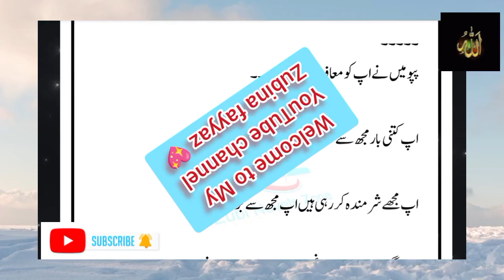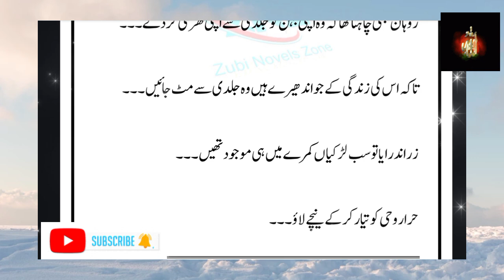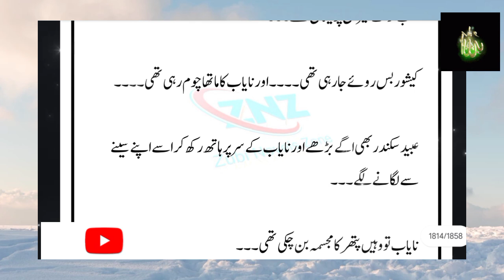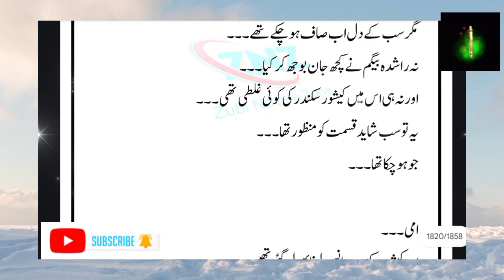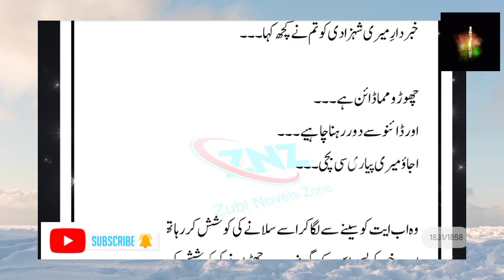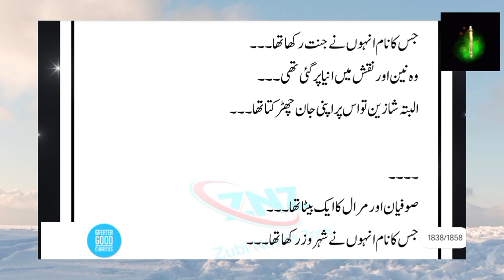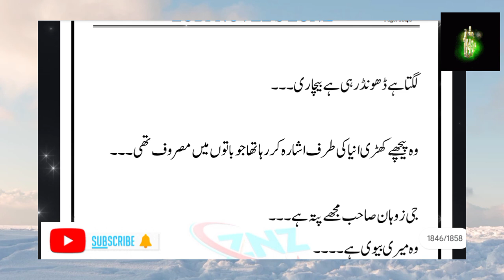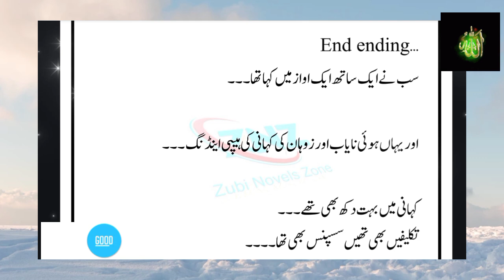Mohabbat Bojh Nahi By Salma Khan Last Epi 19 Revenge Based Lovestory | Urdu Novel zubinafayyaz 💖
About story : یہ کہانی دو بچپن کے دوستوں کی ہے۔۔۔
جن کی دوستی پورے سکول میں مشہور تھی۔۔
مگر قسمت کو کچھ اور ہی منظور تھا۔۔
وہ لڑکی ملک چھوڑ کر چلی گئی۔۔۔
اور وہ 16 سالہ لڑکا برباد ہو گیا۔۔
زندگی نے الگ موڑ لیا۔۔
دونوں کو 12 سال بعد پھر سے ملوایا۔۔
مگر وقت بدل چکا تھا۔۔۔
دل بدل چکا تھا۔۔۔
قسمت بدل چکی تھی۔۔۔
محبت نفرت میں تبدیل ہو گئی تھی۔۔۔
اور زوہان مصطفی۔نایاب فہیم عباسی سے نفرت کرتا تھا۔۔۔